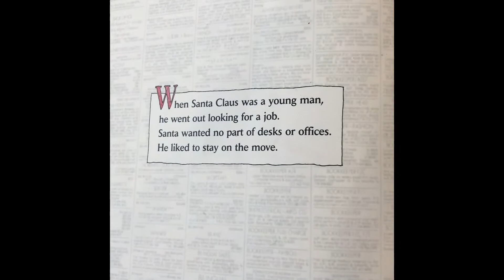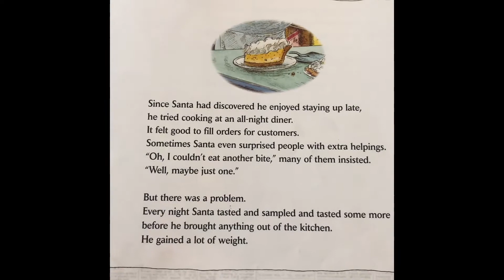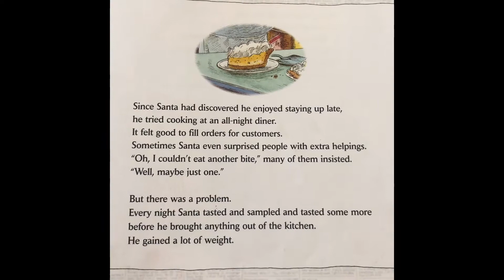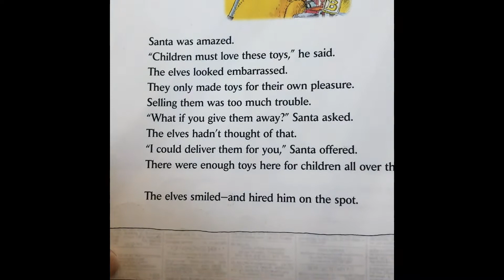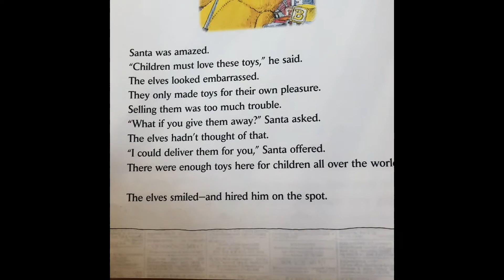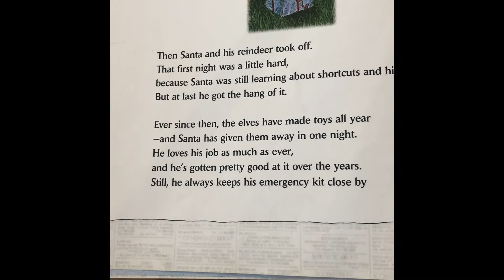How Santa Claus Got A Job Read Aloud